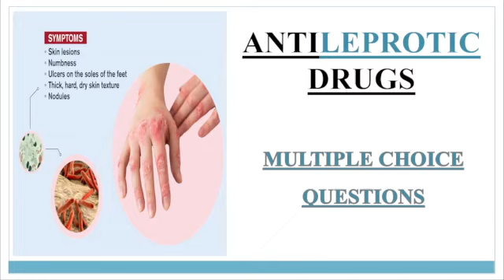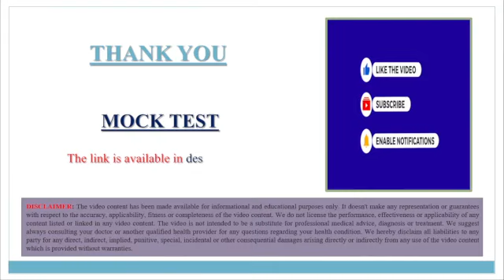ANTILEPROTIC DRUGS MCQ PART 1